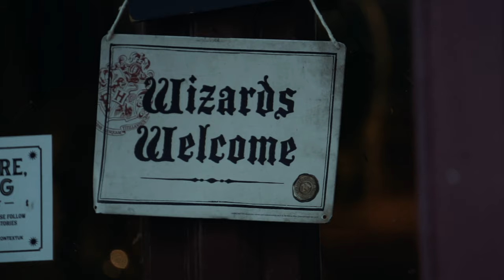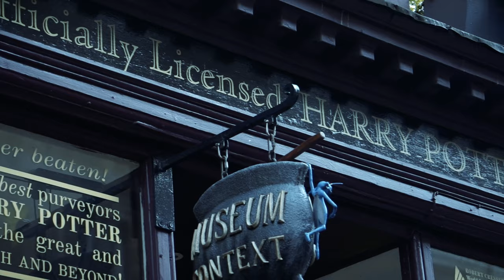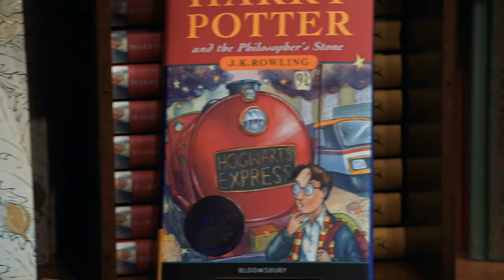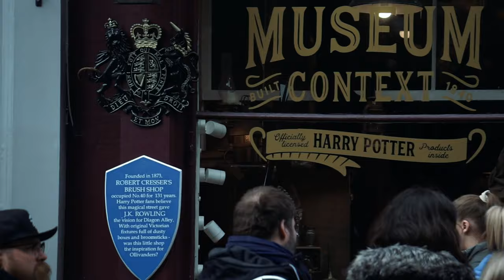VICTORIA STREET, Retailer of Officially Licensed Harry Potter | Edimburgo 🏴󠁧󠁢󠁳󠁣󠁴󠁿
Capítulo #16 Victoria Street, Edimburgo
@poraireocarretera en Escocia, descubriendo la ciudad de EDIMBURGO

Después de nuestra ruta por las tierras del norte "HIGHLANDS" nos quedamos durante tres días en esta histórica ciudad repleta de leyendas e historias

Llegamos a la famosa Victoria Street y después de haber recorrido el cementerio Greyfriars

Queréis saber más?? :-) Dejad en los comentarios vuestra opinión del Capítulo #16

Nuestro equipo de grabación es:
SONY alpha 7M III + SONY alpha 6000 + DJI oso action